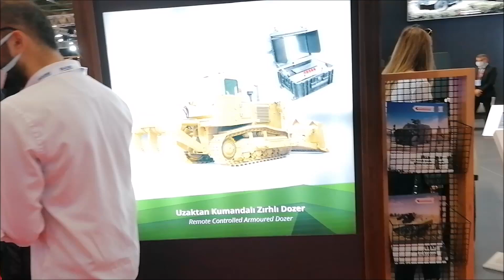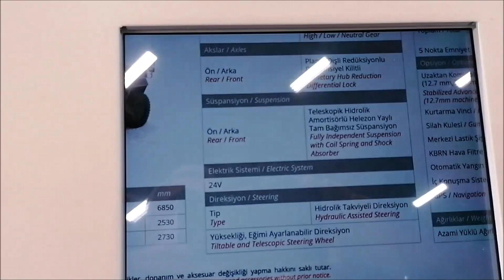KATMERCİLER YENİ ARAÇLARI EREN VE HIZIR II IDEF21 SAVUNMA SANAYİİ FUARINDA TANITTI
Katmerciler, 17-20 Ağustos 2021 tarihleri arasında İstanbul’da düzenlenen 15’inci Uluslararası Savunma Sanayi Fuarı IDEF’21’e ikisi yeni olmak üzere üstün niteliklere sahip dört araçtan oluşan güçlü bir portföyle katılıyor. Şirket iki yeni zırhlı aracının tanıtımını ilk kez IDEF’21’de yapıyor.